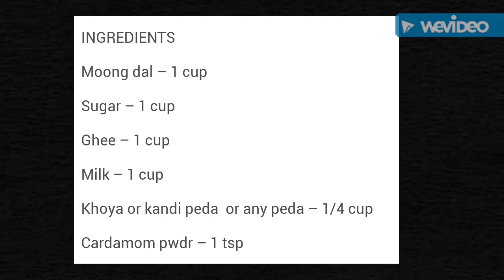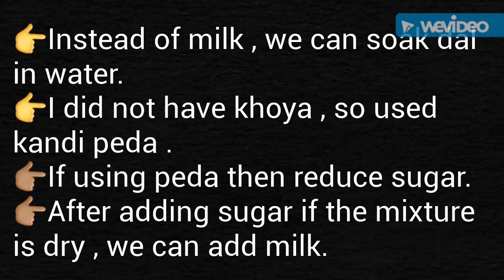Quick and easy moong dal halwa recipe / How to make moong dal halwa/Indian desserts/Festival sweets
INGREDIENTS

Khoya or kandi peda  – 1/4 cup

Cardamom pwdr – 1 tsp